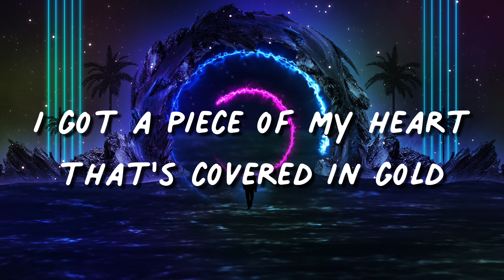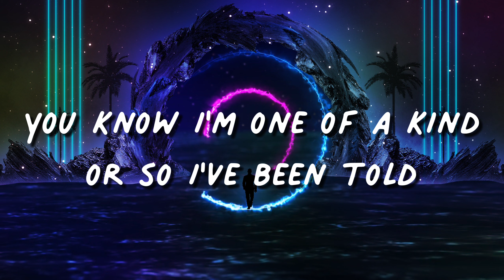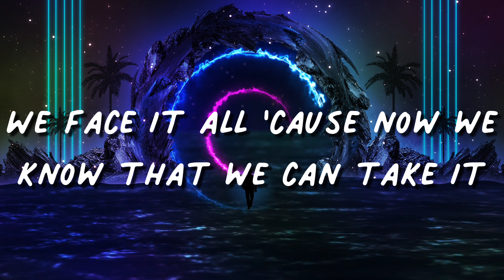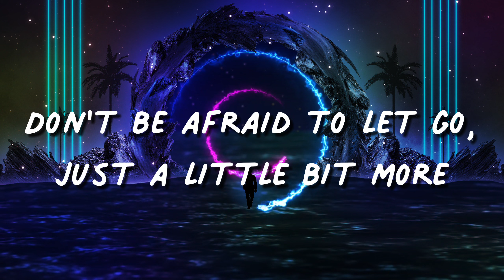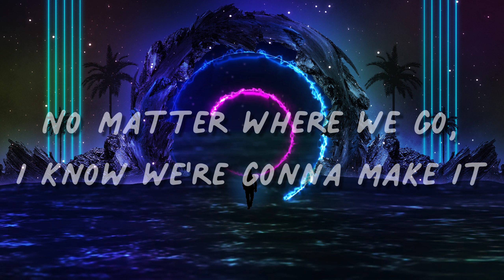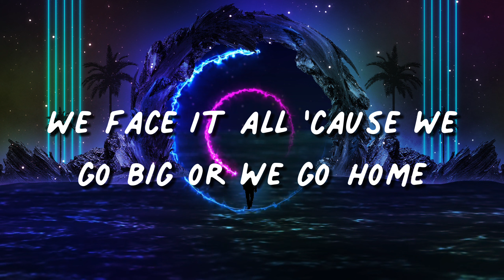N3WPORT x BRITT LARI - PARADISE (Lyrics)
We publish New Sounds and Videos everyday!

1 HOUR HAPPY MORNING PLAYLIST - Listen to lift your mood, you will smile on a first minute

Road Trip Mix - Songs to Play in a car during a long way trip - Happy & Chill - Only Positive Vibes

RELAX AND DREAM MOOD MUSIC | Art video for pleasure watching | Far Out - Chains (feat. Alina Renae)

🎤 N3WPORT & Britt Lari – Paradise  ( Lyrics )
[Verse 1]
I got a piece of my heart that's covered in gold (Covered in gold)
You know I'm one of a kind or so I've been told (So I've been told)

[Pre-Chorus]
No matter where we go, I know we're gonna make it
No matter where we go, I know we're not alone (We're not alone)
We face it all 'cause now we know that we can take it
We face it all 'cause we go big or we go home (Or we go home)

[Chorus]
Dance like you made it and found it all
This is paradise
This is paradise

[Pre-Drop]
This is paradise
This is paradise

[Drop]

[Verse 2]
Don't be afraid to let go, just a little bit more (A little bit more)
Taking in the heavenly glow we've come to adore (Adore)

[Chorus]
This is paradise
This is paradise

[Pre-Drop]
This is paradise
This is paradise

[Drop]
This is paradise
This is paradise

We will post it on our channel for free.

📷 Wallpaper created with pictures:
License type: Premium license (Unlimited use without attribution) *
Licensor's Author:User4387299 - Freepik.com
Futuristic fantasy abstract night landscape with island moonlight shine

🎥 Video was created via CapCut App

❗️Do not use this video without our permission.
Video is Mood Music Everyday Copyright.